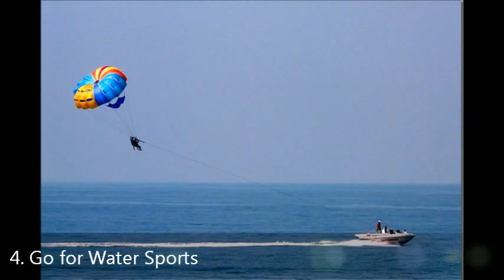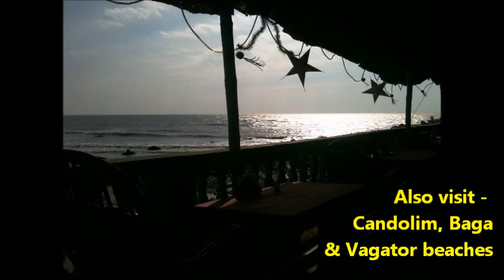Top 10 things to do in Goa, India. Visit Goa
Top 10 Goa. Places to see in Goa. Things to do in Goa. Goa is one of the top tourist destination in India.
To know more about some offbeat interesting things to do in Goa you can